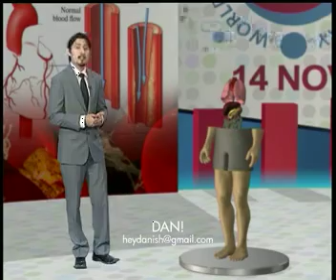GEO TV - Diabetes Day Virtual